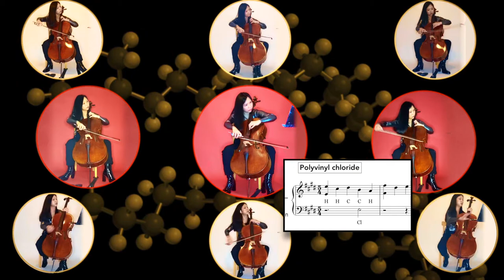David Ibbett - Polycello feat. Minjin Chung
Scored for 9 multitrack cellos

For the Remarkable Materials of the Monet Project
And the 100th Anniversary of Polymer Science

When I was a child, my dad designed a board game "Mad Molecues", and my brothers and I had great fun playing it on rainy afternoons. Years later, I find myself drawing on these memories as a way to bridge polymers and music in my collaboration with the MONET project.

In Polycello, the four most common artificial polymers - polyethylene, polypropylene, polyvinyl and polystyrene - are transformed into melodies through a musical game called "Intervallic Chemistry", where each atom is represented by an interval matching its atomic number. These melodies come together to tell the complex story of polymers in our lives - from the excitement of their discovery, rapid industrialization and buildup, to the ongoing search for new and better ways to build our world.